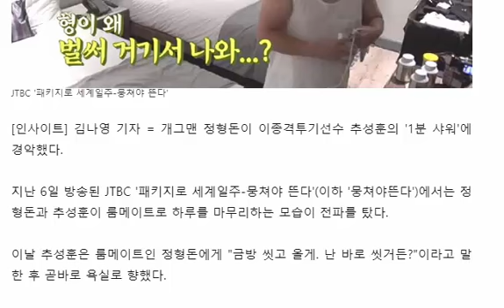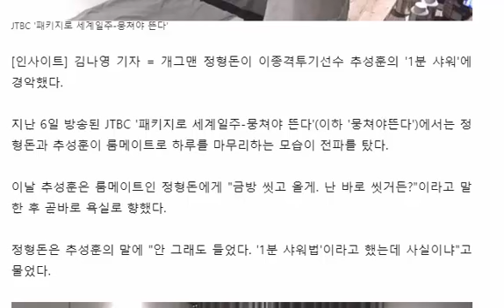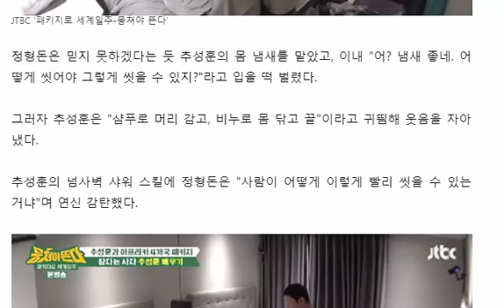형 왜 벌써 나와 …추성훈 '1분 샤워' 스킬에 멘붕온 정형돈 영상